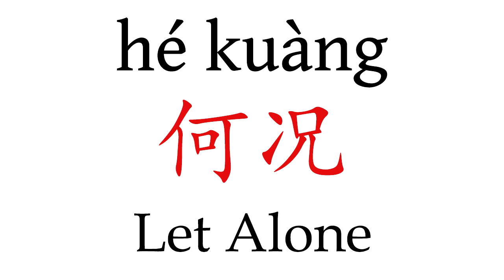How To Say 'Let Alone' (何况) in Mandarin Chinese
Learn how to pronounce ''Let Alone'' (何况) in Mandarin Chinese with this short pronunciation video